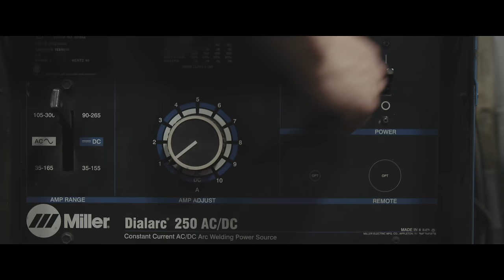joe p - Off My Mind (Official Video)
Off My Mind (Official Video) by joe p

Video Directed by: Anthony Yebra
Written by: Joe Parella
Performed, Engineered, Produced by: Joe Parella
Co-Produced by: Chris Donofrio
Drums by: Chris Donofrio
Mixing by: Jack Mason
Mastered by: Oscar Zambrano

Written by joe p
Produced by joe p